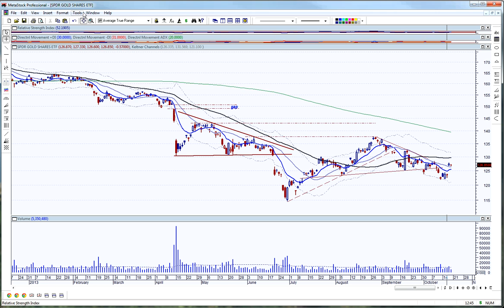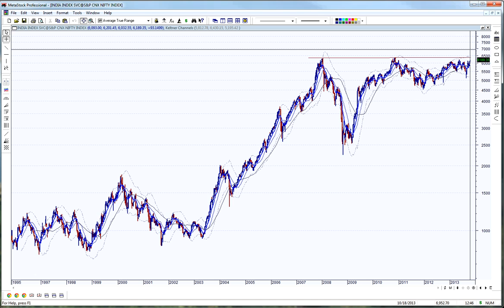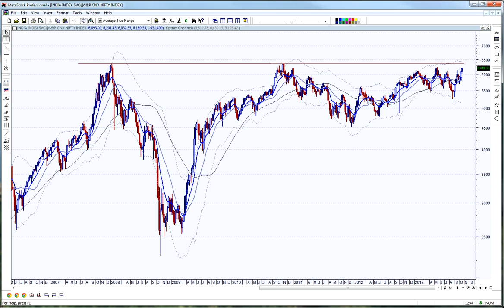Stampede!! Stock Market Weekend Review 10/20/2013 | Technical Analysis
Technical Analysis weekend review of the action in the United States stock market and India's Nifty 50 Index. I also look at gold and oil.